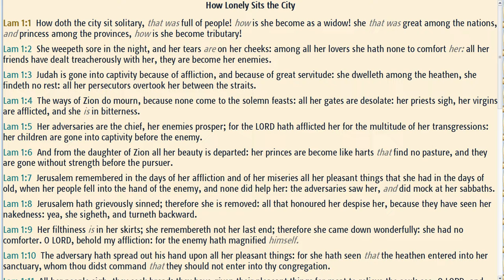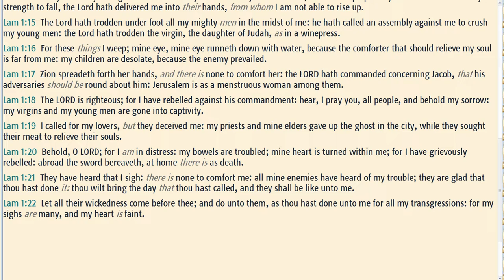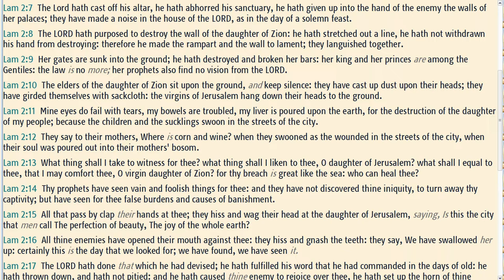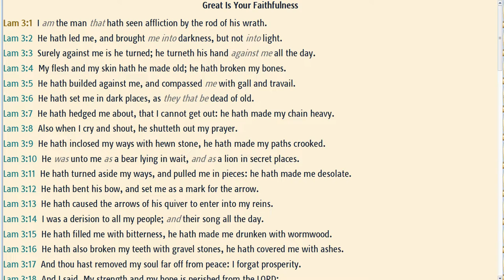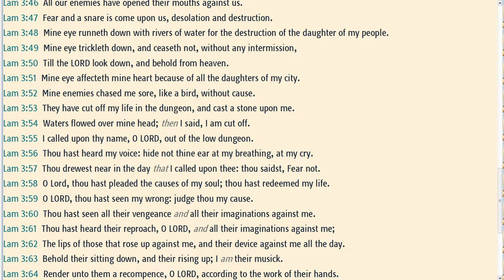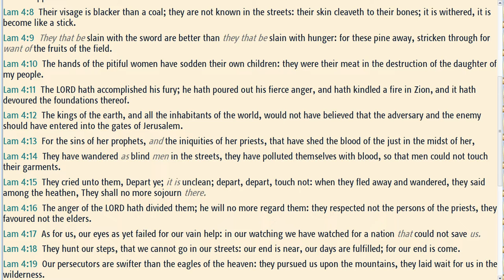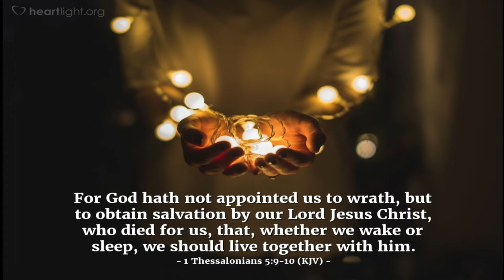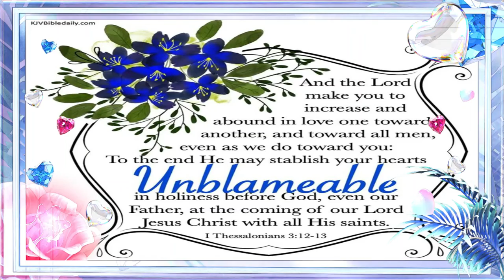December 3, 2022-The Book of Lamentations-Chapters 1-5, Ready By Lina Alberto